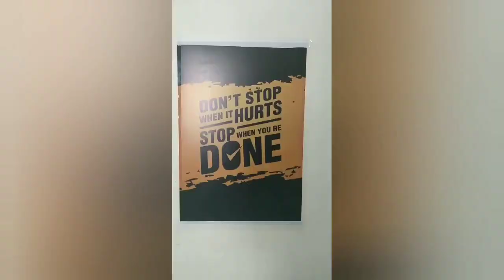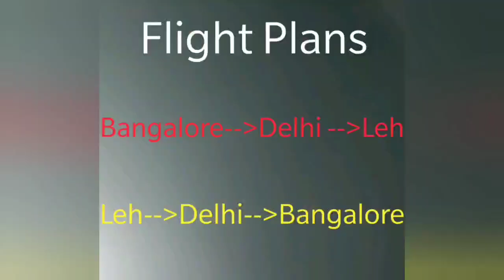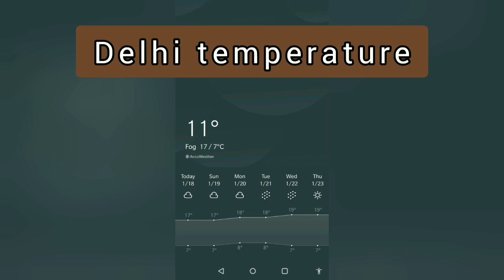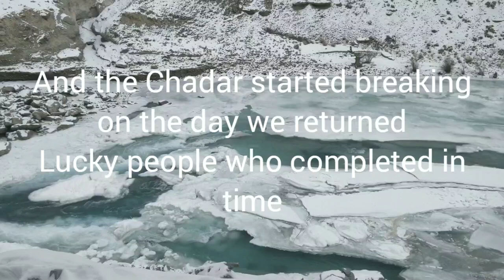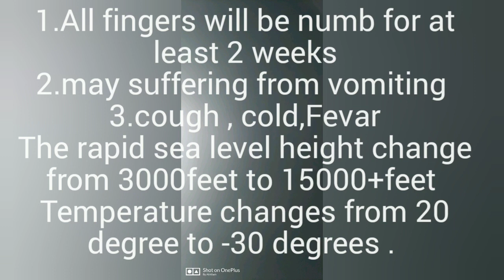Chadar Trek 2020 | A Walk on the Frozen River | Ladakh | Zanskar river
Thanks to everyone from bugs,sahubudha,Mady, achyuth Anna,chottisiasha,sowmitra...and others

~Chadar Trek~

The climate is cold, the soil is hard,
and the green trees seem to be dead.

mountains raise tall and proud, like statues standing still.
There is no wind to speak of, more an icy winter breeze.

legs are freezing, hands became numb;
yet eyes are gazing ,
the beauty Zanskar ,
river froze to form the Chadar.

walking on the frozen chadar,
every step counts for a wonder .
one moment of loosen focus...
can cost you , your life's compass.

camping on the icy hills,
every night fills you with chills.
is it the frozen waterfall was destination?
or it's the breathless life of your asking attention!

completing the trek is a blessing,
it's not just a winter trail, it's.
A feeling unexplainable, a journey for life,
An adventure to meet you,
A memory to cherish.

that is Chadar Trek for you.

by:~ Abhilash Kumar Patra